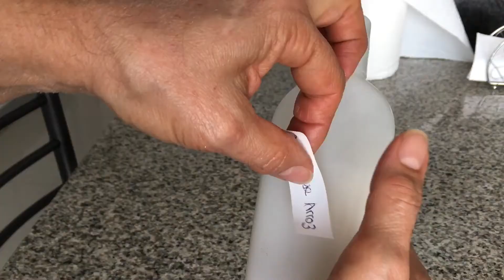CREMA ANTIARRUGAS DE ARROZ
El arroz es alto en nutrientes, vitaminas y minerales y su componente principal es el inositol el cual a demostrado ser un aliado en la belleza y lozanía de la piel. Realiza esta sencilla crema y aplica sobre tu piel a diario y mira los resultados en pocos días